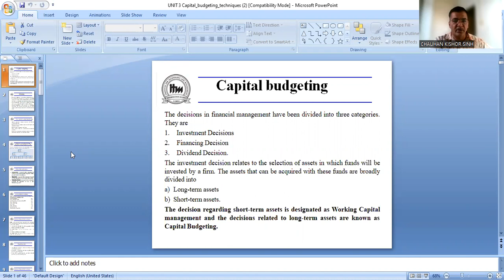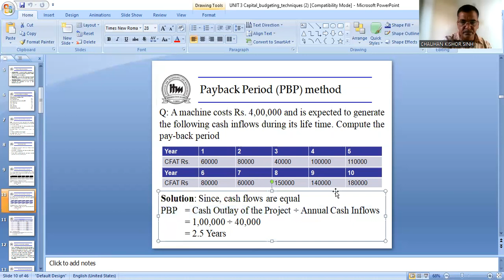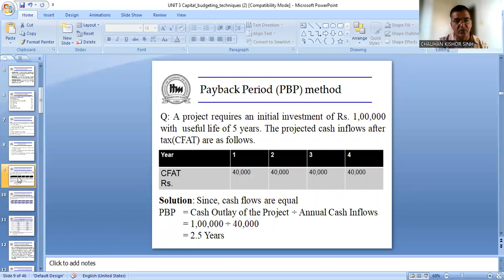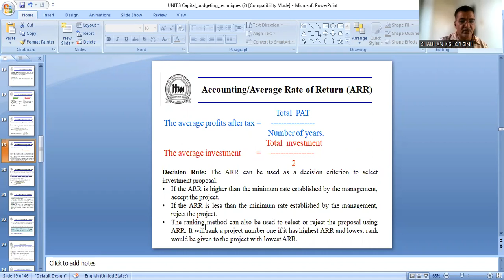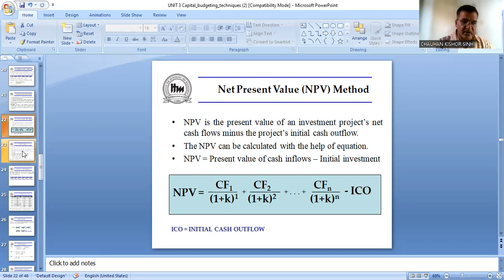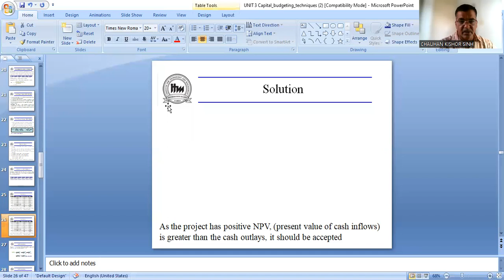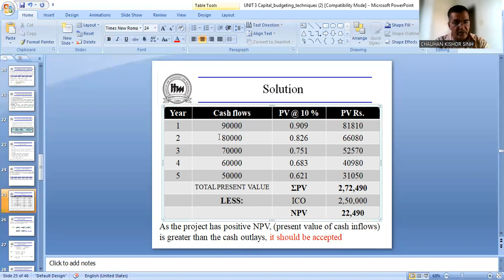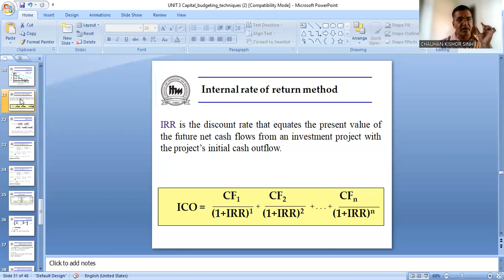PAY BACK PERIOD METHOD INVESTMENT APPRAISAL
CAPITAL BUDGETING TECHNIQUES